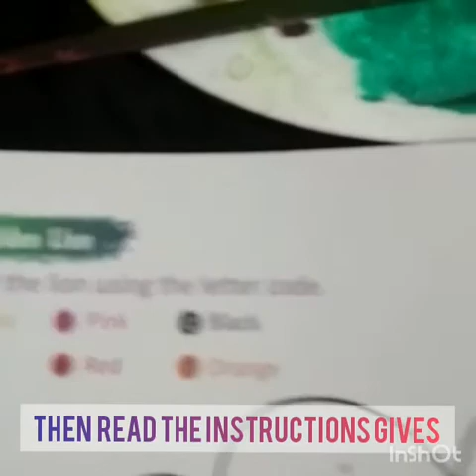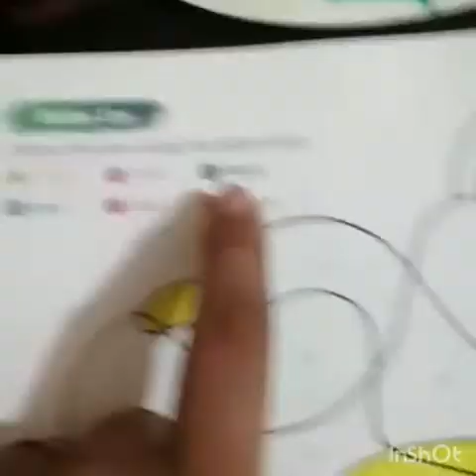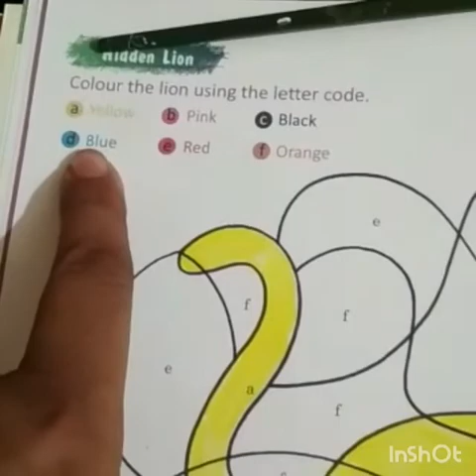Drawing for std 2nd